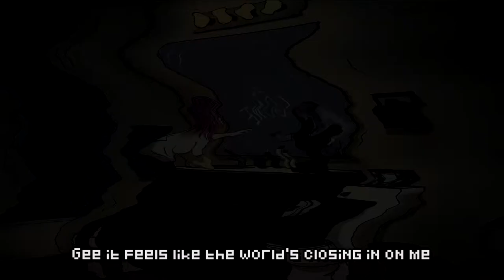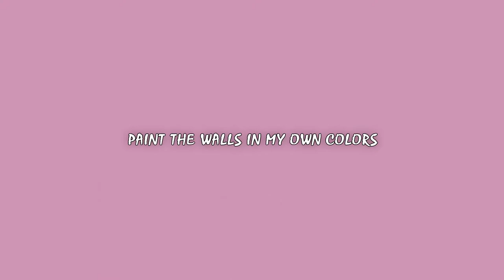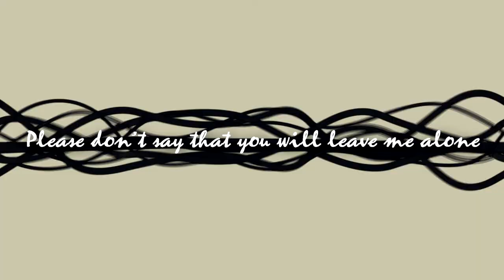G.O.N.E. 【ft. Eleanor Forte】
G.O.N.E.

Gee I don't think that you will be missing me
Oh it's too hard to go where I don't yet know
And I can't reach the places you'll find me then
Ethernet cords are my lifeline to me

Gee it feels like the world's closing in on me
Oh I am here in blackness and lonely fear
And it's my time to lie back and let it die
Easy to say as someone on the outside

I'll be gone I'm gone
I'll be gone I'm...

Stay inside I'm sure I'll be fine
Alone
Hide myself away from them
Don't need to know
Paint the walls in my own colors
No care
Just for me and no others
No need to share

G.O.N.E
G.O.N.E
G.O.N.E
G.O.N.E

Gee I can't tell if my life is going well
Oh it must be but I still don't feel happy
And I know why but I am afraid to try
Easier still to let it all pass me by

These days and hours
Keep slipping
Escaping from me

So now
Or never
I'll be there
Please wait for me

Please don't say that you will leave me alone
Hide myself away from everyone
Paint the world in my own colors
Just for me and

NO NO

If used in other media, please give credit and link back to this channel.